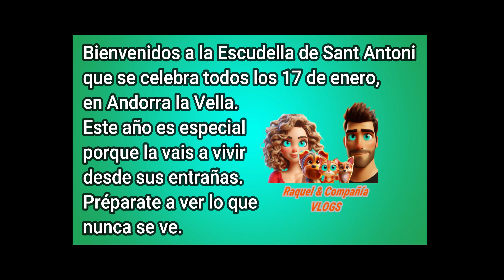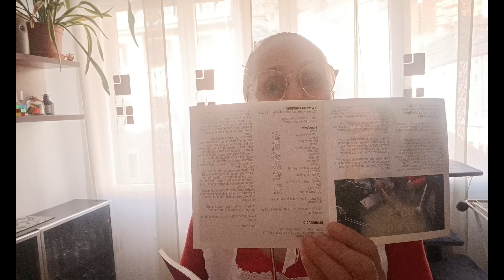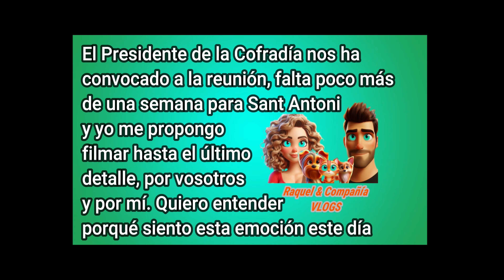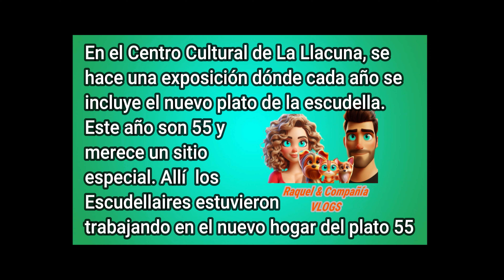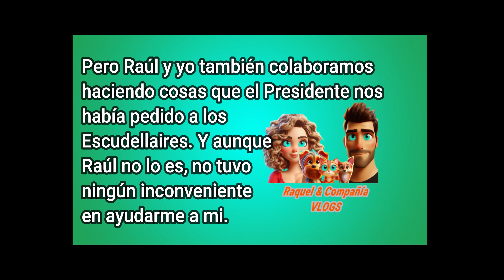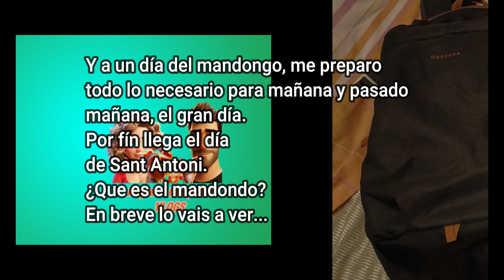Preparando el día de la Escudella de Sant Antoni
¿Por qué solo los famosos llegan a ser influencers? ¿Por qué el mundo de Youtube es solo para unos pocos?
Acómpañame en esta aventura y rompamos los estereotipos